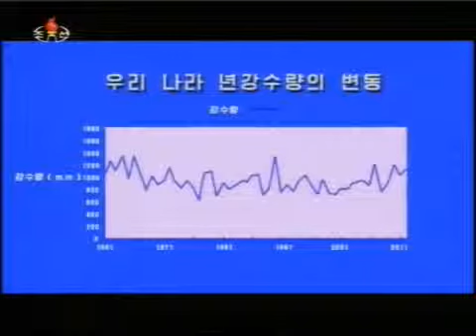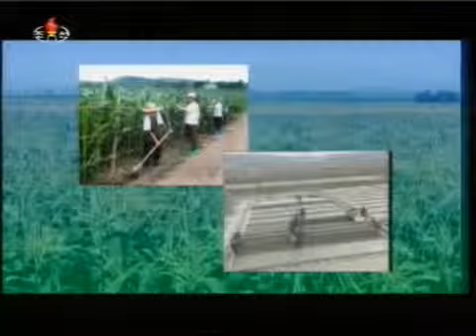North Korean TV on Climate Change